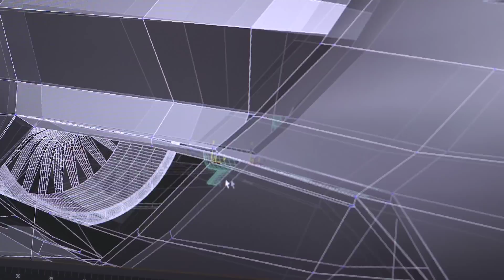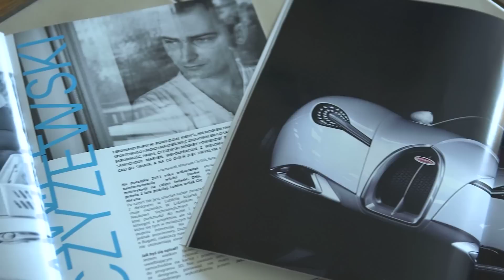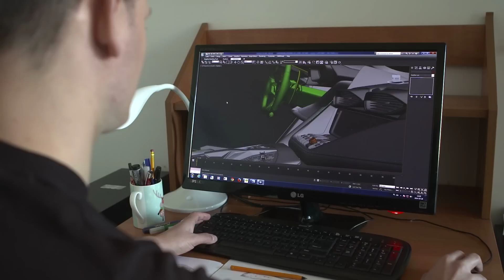MadeByLubelskie: Paweł Breshke - car designer i 3D artist